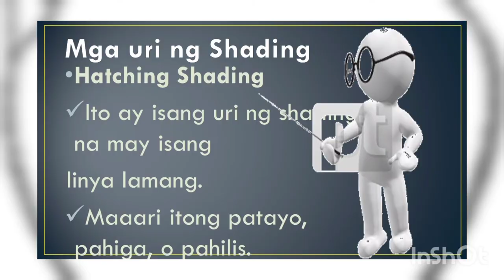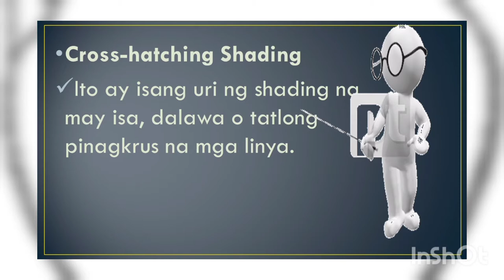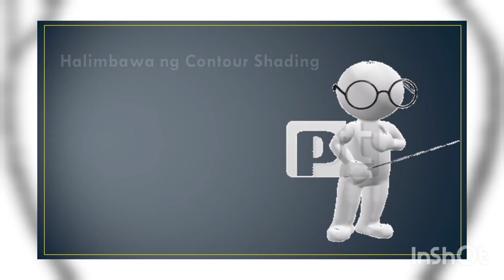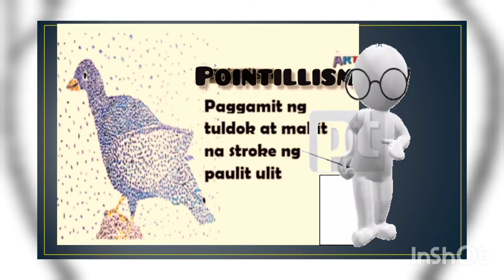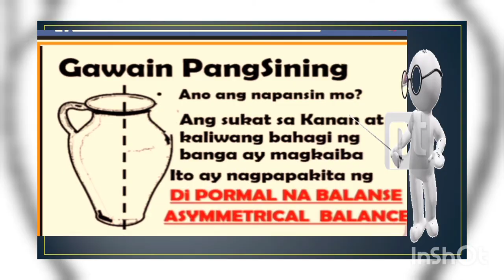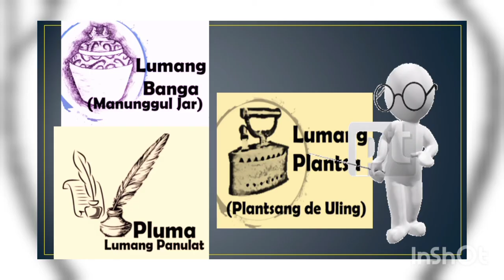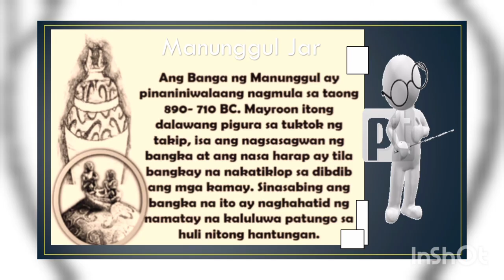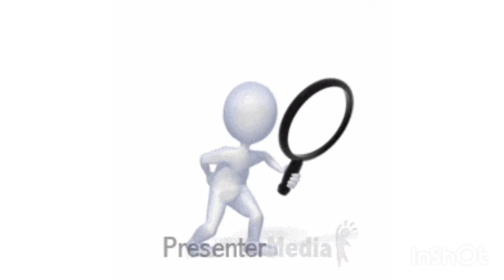MAPEH 5 ARTS MELC WEEK 2 : MGA URI NG SHADING - HATCHING SHADING ,CROSS HATCHING, AT CONTOUR SHADING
MAPEH 5 ARTS MELC WEEK 2 : MGA URI NG SHADING
 - HATCHING SHADING
-CROSS HATCHING
-CONTOUR SHADING
- SCRIBBLING
- POINTILISM

..GAWAING PANSINING
-1. PORMAL NA BALANSE  ( SYMMETRICAL BALANCE )
2.  DI PORMAL NA BALANSE ( ASYMMETRICAL BALANCE)

SINAUNANG GAMIT
- manunggul jar
- pluma
- plantsang de uling

BARTER- Sistema ng Pakikipagkalakalan